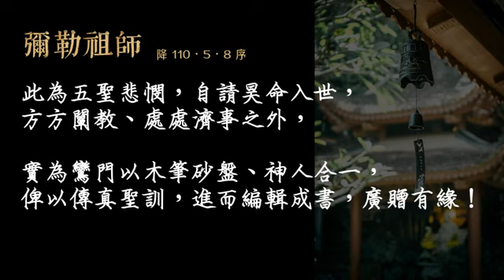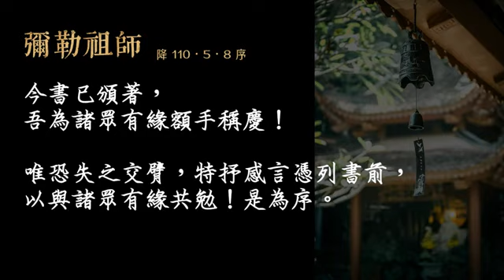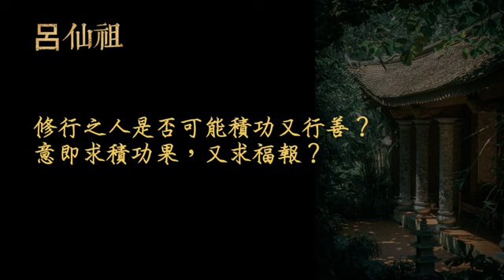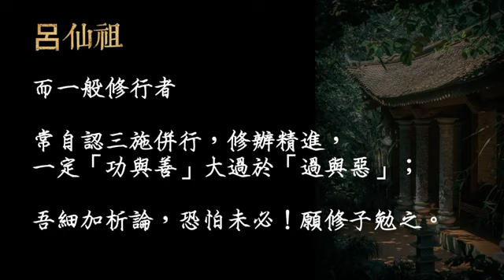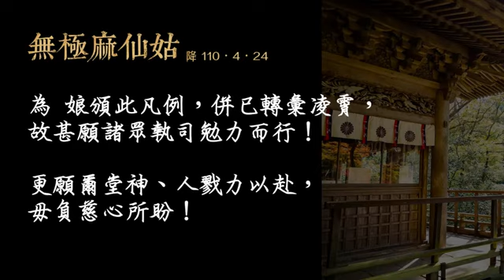《晨鐘暮鼓》功過、善惡 修行之人是否可能積功又行善？意即求積功果，又求福報？